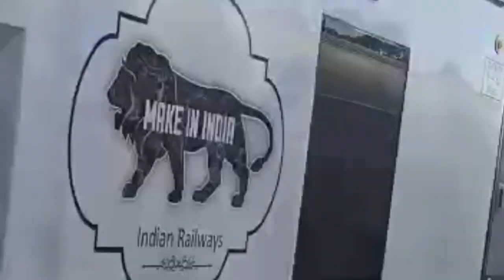Vande Bharat Express NewBongaigaon Station,Inside of Vande Bharat Express Top speed New Vande Bharat